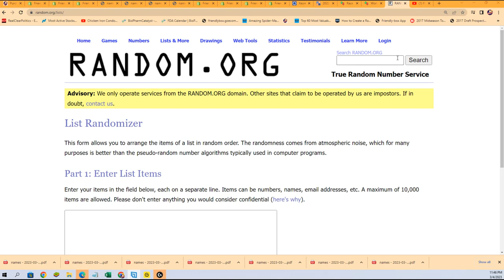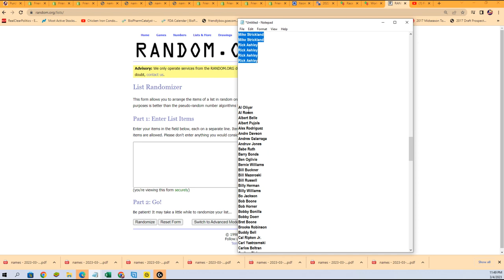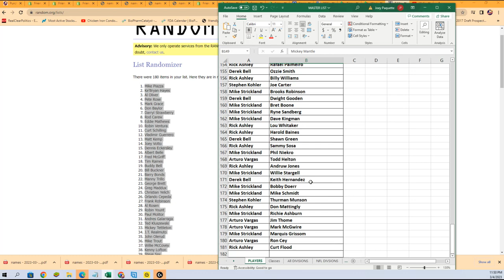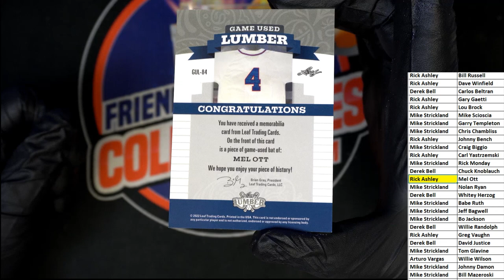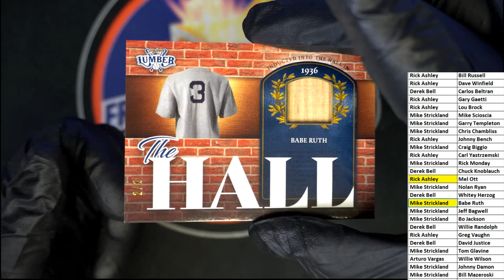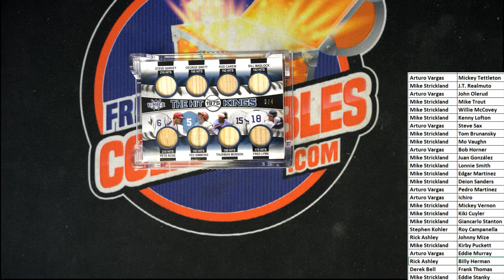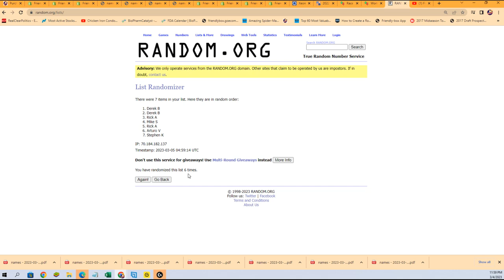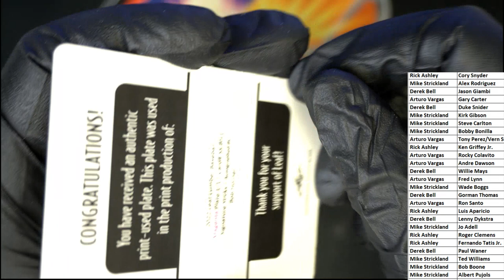2022 Leaf Lumber Baseball Hobby Box ID 22LUMBER125